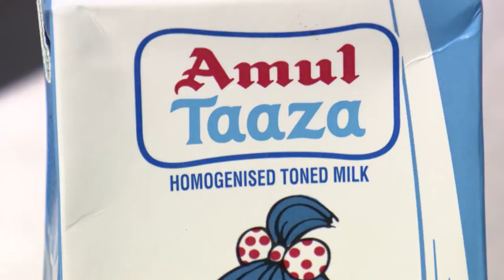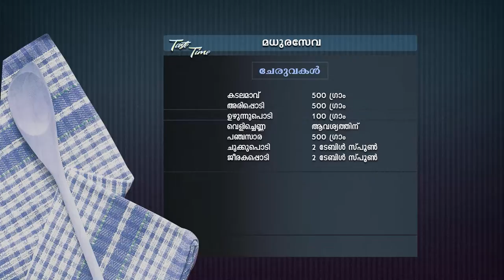STAR TASTE TIME 1385 TD 07 09 18 PLAIN dolby